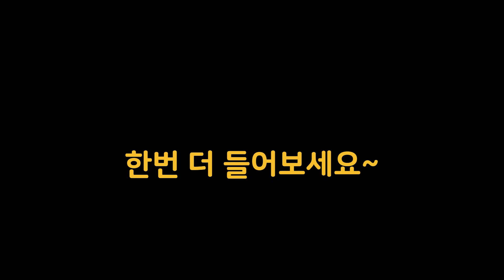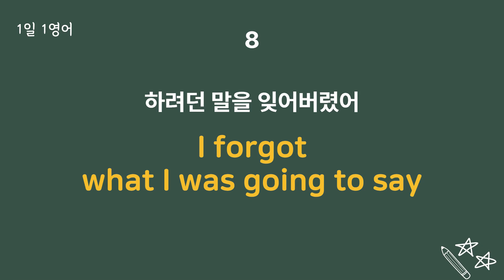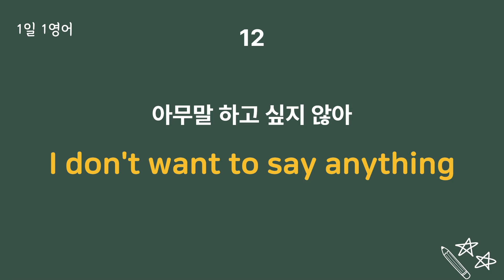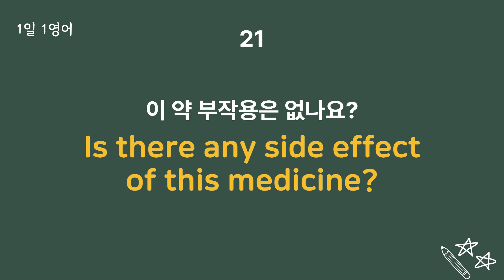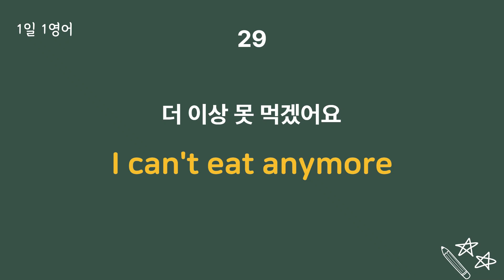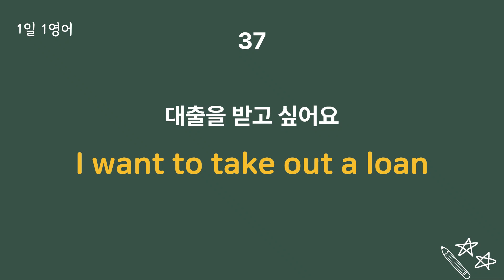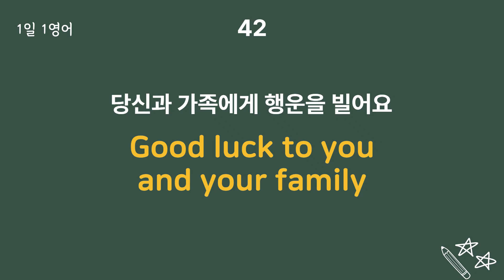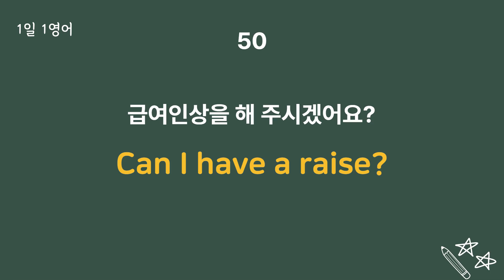#14 생활영어 문장 계속 듣다보면 영어가 저절로 나와요 | 영어 회화 반복 듣기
새해 복 많이 받으세요~ Happy new year :)